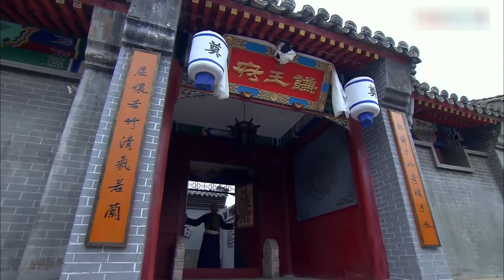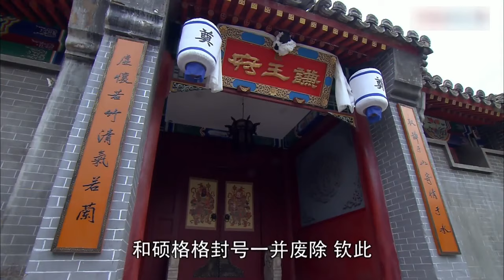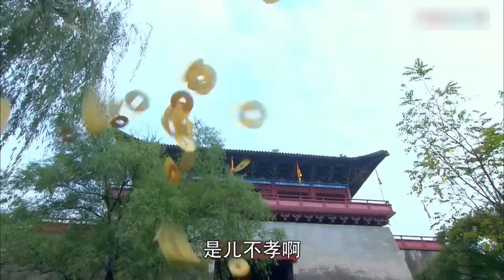MUTLISUB【仙台传/Xian Tai You Shu 】▶EP 08 💋正气凛然的冷面王爷，邂逅粉妆玉琢痴情格格💐开启一段相偎相依的唯美之恋🤳许凯 李晟 赵露思#【仙台有树】古装剧 中国电视剧